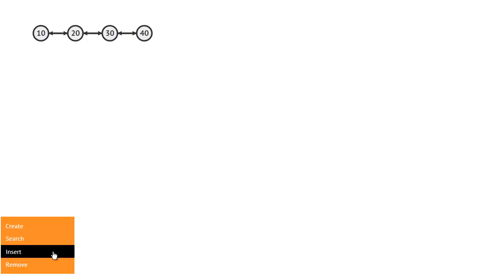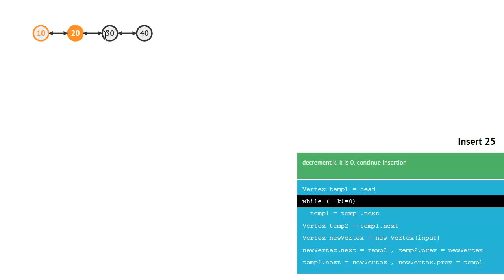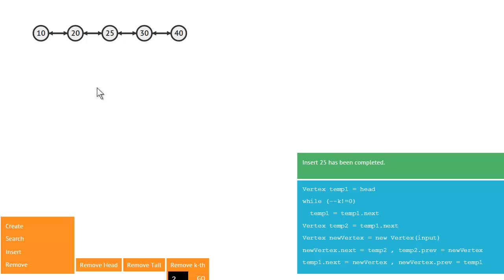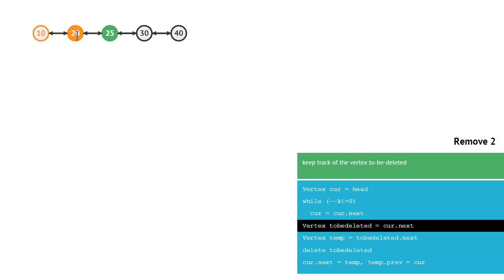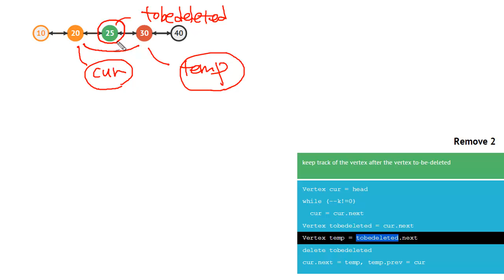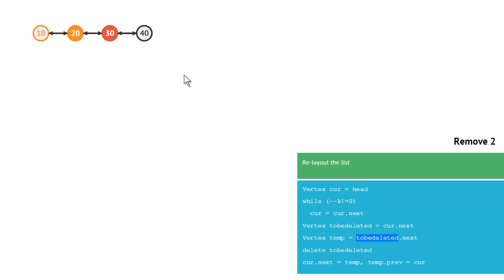Doubly linked list 개념 2 - Data structure